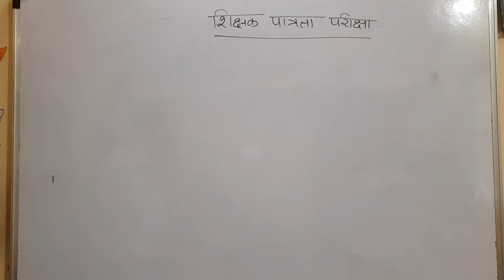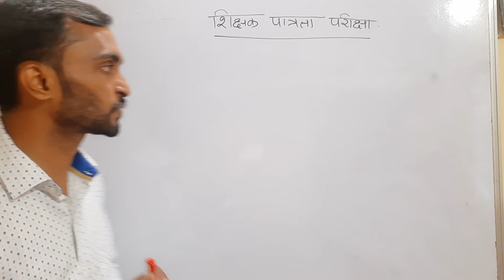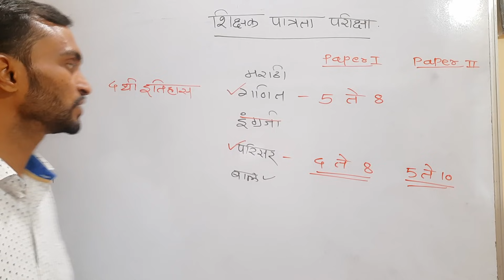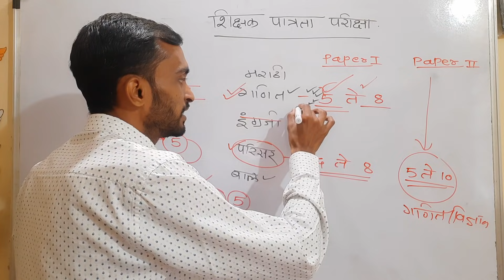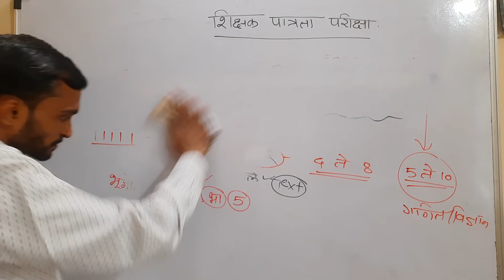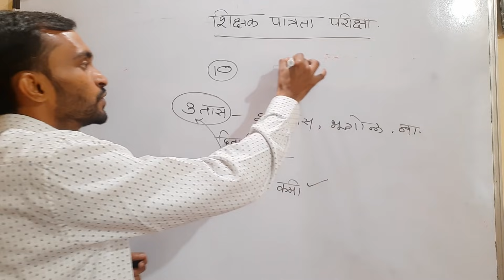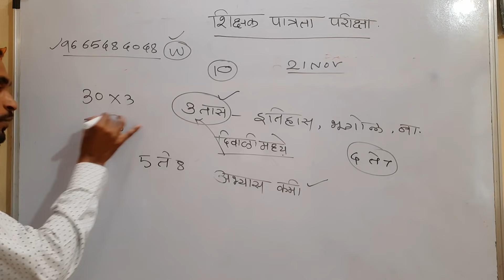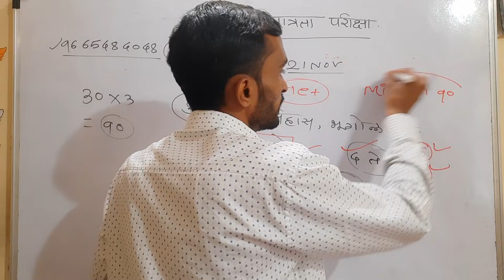दिवाळीमध्ये वेळ वाचून अभ्यास केला|| शिक्षक पात्रता परीक्षा पास होणार || tet exam pass kashi karvi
टेलिग्राम चैनल    👉👉👉👉👉
💥💥💥💥💥 इंस्टाग्राम follow

शेकडेवारी वरील महत्त्वपूर्ण उदाहरण

अअंकगणित भूमिती बुद्धिमत्ता या वरील महत्वाचे प्रश्न

व्हिडिओ पूर्ण पहा पास होण्याची 100%व्हिडिओ पूर्ण पहा पास होण्याची शंभर टक्के गॅरंटी

Tet exam ,tet exam 2021,tet exam2020,maha tet exam, tet exam pattern ,tet exam model question paper,tet exam syllabus,
Tet ,Maharashtra tet exam date

Tricks mat
tet_exam_question_paperTet exam ,tet exam 2021,tet exam2020,maha tet exam, tet exam pattern ,tet exam model question paper,tet exam syllabus,